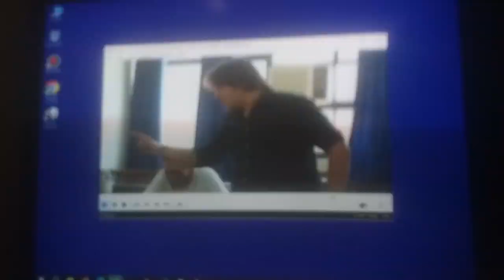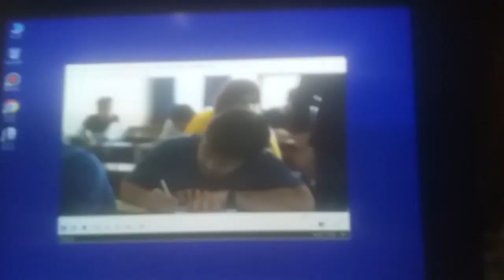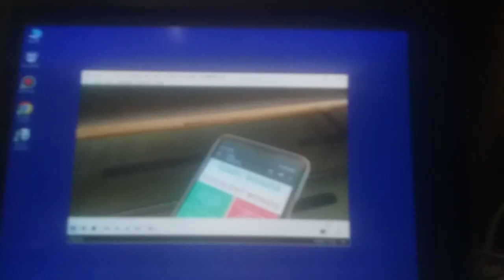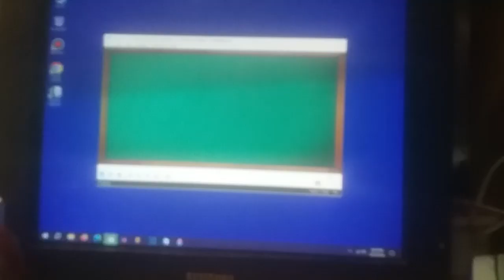[Request] Reacting Super Strict Teacher (2020) from Final Exams.. | Ashish Chanchalani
Requested by:Nayson Kadie, SpaceboyYT & YaroslavSoTheVideoEditor2024